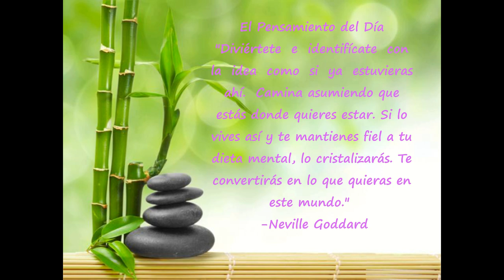Día 36 Reto de 90 días para Experimentar Prosperidad de Kate Nowak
"Diviértete  e  identifícate  con  la  idea  como  si  ya  estuvieras  ahí.  Camina asumiendo que estás donde quieres estar. Si lo vives así y te mantienes fiel a tu dieta mental, lo cristalizarás. Te convertirás en lo que quieras en este mundo."
Neville Goddard
 "Busco lo bueno en mi y viene de inmediato."